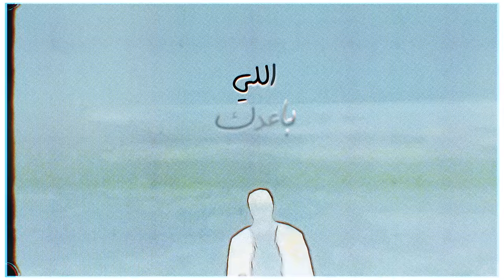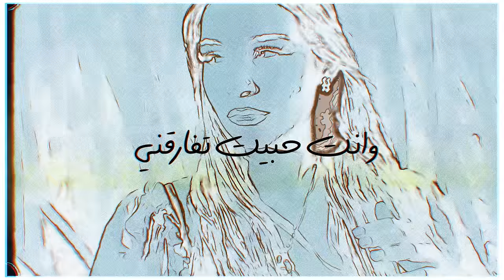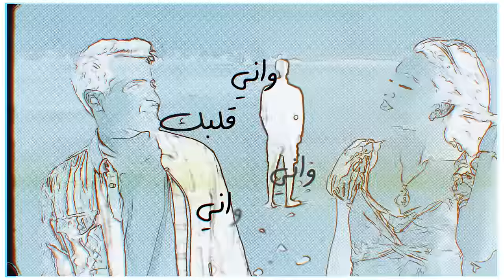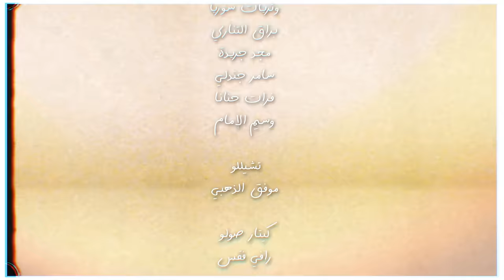Khoder Haddad - Elli Wakhdak Menni [Official Video] / خضر حداد - اللي واخدك مني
Lyricist : Diyaa Al Miyali
Composer : Mozaffar Al Amir
Arranger : Ali Al Harby
Mix : Paul Tajian
Mastering : Media Studios 360 Tony Haddad
Producer : HDD Production